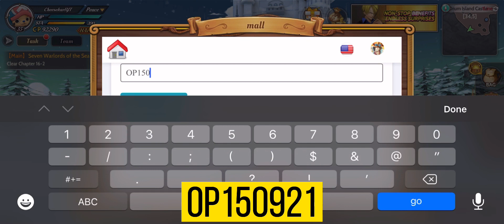Worst Pull Ever? One Piece Burning Will Redeem Gift Codes + Summons!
✅Click Charge
✅Click Home
✅Click Giftcode
✅Enter Giftcode - LONGLIVEROP and OP150921
✅Click Social
✅Get Rewards
✅Go To Recruit
✅Recruit SSR Characters

New One Piece RPG Strategy Turn-based F2P friendly Game!

Have a nice day and say CHEESE!